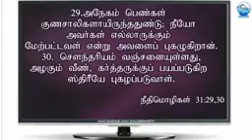3 December 2019